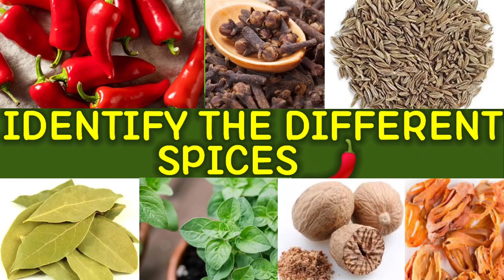GUESS THE DIFFERENT SPICES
GUESS THE BATHROOM ITEMS BU EMOJIS🪣🪥This is a fun quiz play with your family,children's and friends.
You will get 05 secs for each guessing.ENJOY

GUESS THE FAMOUS BRANDS BY EMOJIS

GUESS THE ANIMALS BY EMOJIS